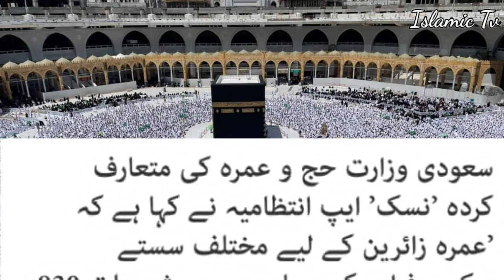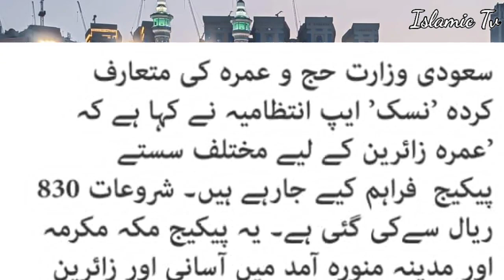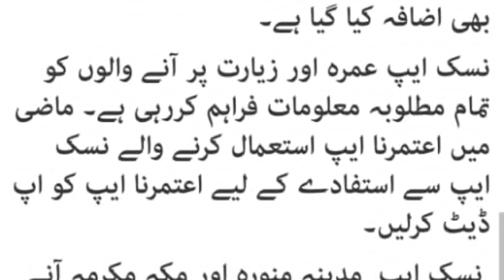Great news for Umrah pilgrims l Now get the package of your choice l Islamic Lab Tv l